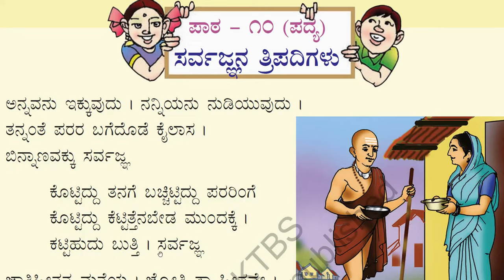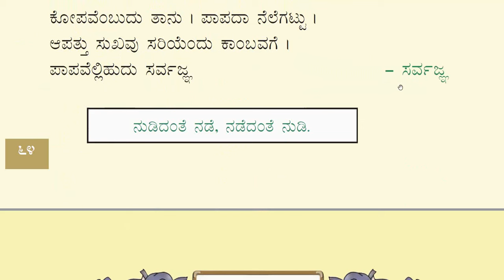4th Std (Karnataka) Kannada (ಸಿರಿ ಕನ್ನಡ, Siri Kannada) Poem-4(Lesson-10): “ಸರ್ವಜ್ಞನ ತ್ರಿಪದಿಗಳು”:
4th Std (Karnataka) Kannada (Savi Kannada) Poem-4(Lesson-10): “ಸರ್ವಜ್ಞನ ತ್ರಿಪದಿಗಳು”
padyada_hesaru_ Sarvagnana_tripadigalu,
Kanndada_ nalkane_padya,
# Sarvagnana_tripadigalu_ nalkane _taragatiya_padaya,
ಸರ್ವಜ್ಞನ ತ್ರಿಪದಿಗಳು,
Forth_Standard_Siri_Kannada_Forth_poem_ Sarvagnana_tripadigalu,